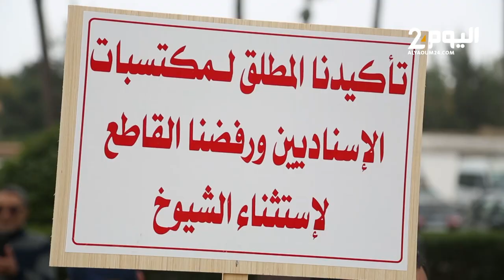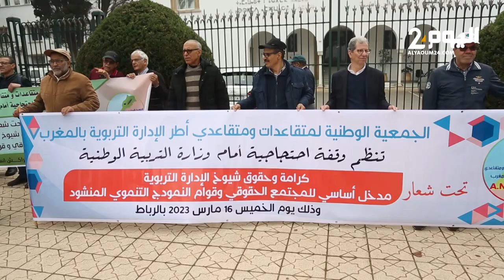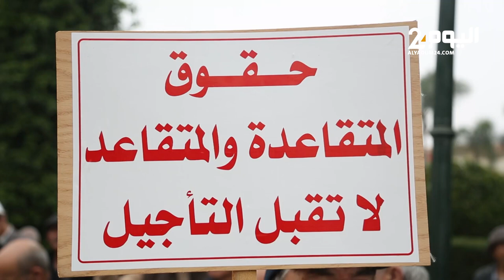متقاعدون من وزارة التربية الوطنية يطالبون في احتجاجات بتصحيح وضعيتهم المادية